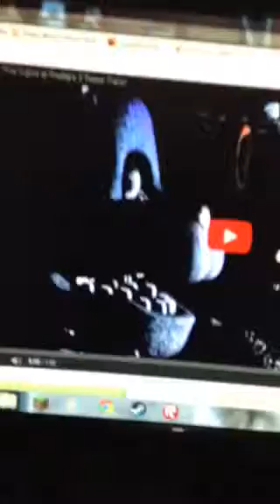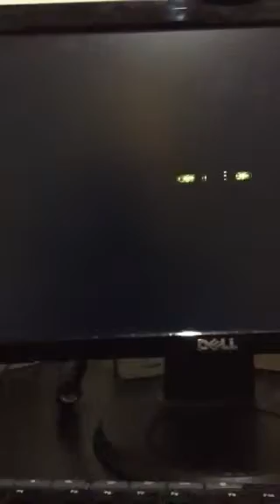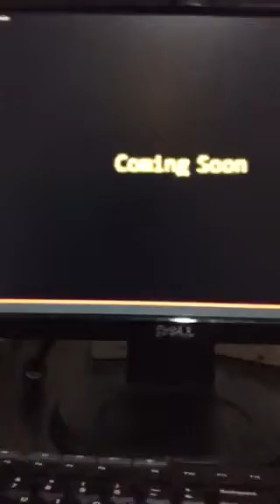My reaction to the trailer of fnaf 3 XD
Yay the trailer is out yayyayay